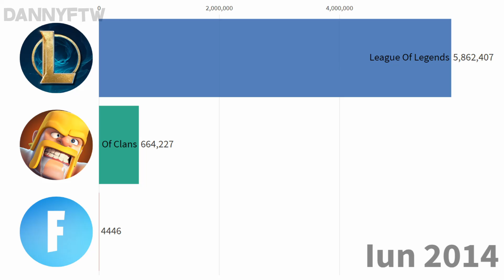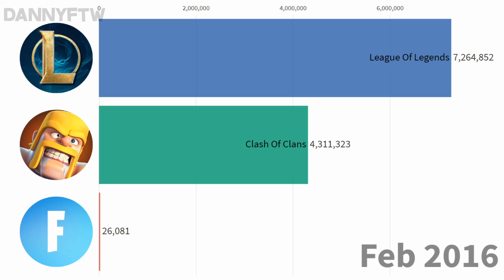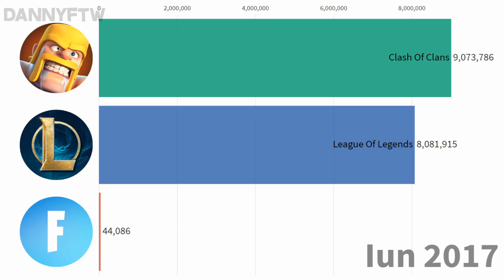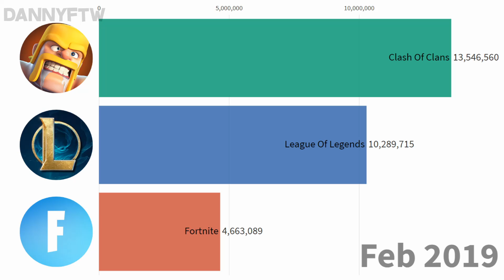Fortnite Vs LOL Vs Clash Of Clans | Subscribers History (2013-2019)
Fortnite Vs LOL Vs Clash Of Clans | Subscribers History (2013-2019) (ABONATI PE YOUTUBE)